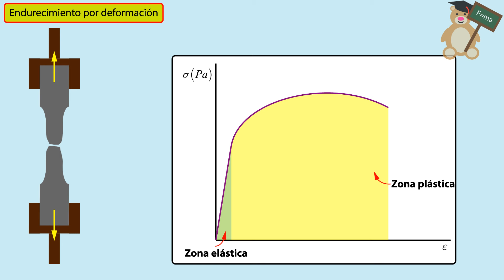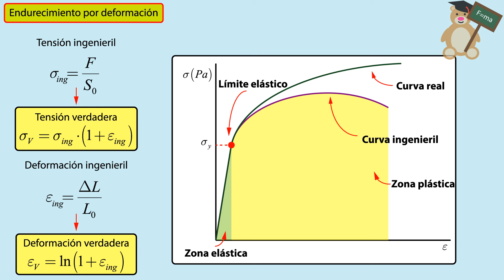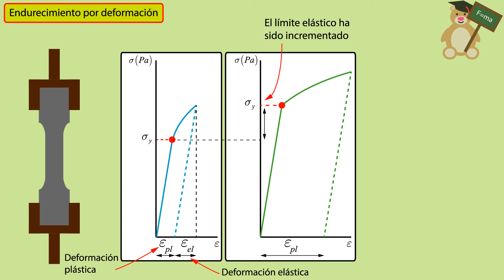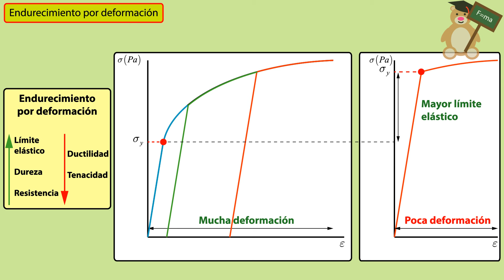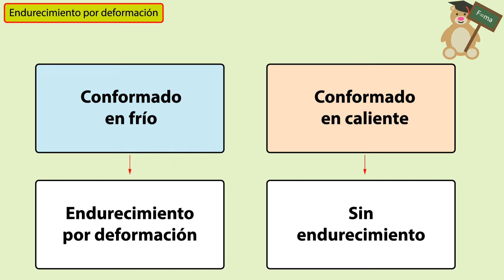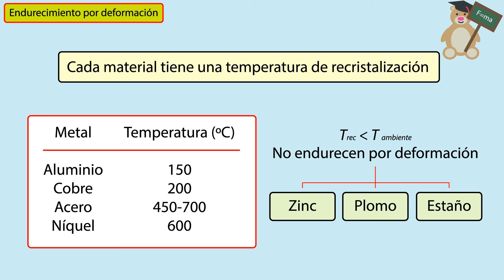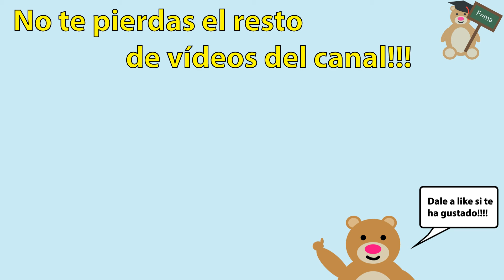ENDURECIMIENTO por DEFORMACION en frio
Descubre qué le ocurre a los metales cuando se someten a PROCESOS de CONFORMADO en FRÍO!!!

Hola, amigos de la ciencia y la tecnología!!! Bienvenidos a Ingeniosos!!!
En el vídeo de hoy explicamos qué es el endurecimiento por deformación  o acritud que ocurre en la mayoría de los metales cuando son deformados en frío, es decir, por debajo de la temperatura de recristalización.
Para ello, nos apoyamos de la curva tensión-deformación verdadera o real, en la ecuación de Hollomon y el coeficiente de endurecimiento por deformación, n.

Si te interesan algunos otros temas de ingeniería, aquí te dejo algunos enlaces interesantes.